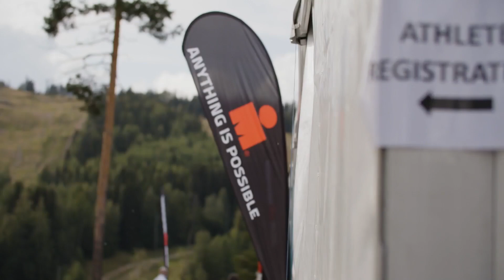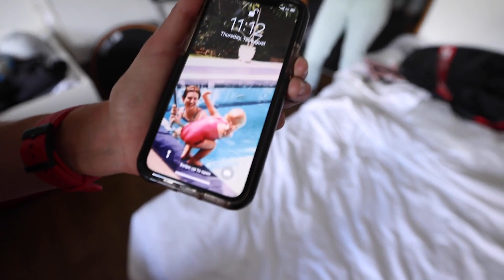2021 IRONMAN Finland: A Fighting Chance presented by Wahoo Ep. 2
Episode 2 of A Fighting Chance: Finland.
- Imogen Simmonds, a competitor from an early age.
- Manon Genet on balancing a boyfriend and a coach.
- Luis Alvarez has completed every IRONMAN in the world, Finland will be number 177!